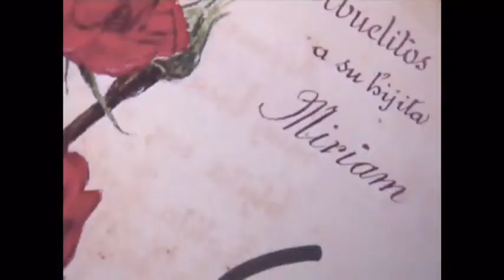Estancia La Mimosa 04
A la vera de un antiguo camino real, desde 1869, Estancia "LA MIMOSA" hunde sus raíces en el histórico partido de Exaltación de la Cruz con Capilla del Señor como pueblo cabecera.

Ubicada en ese maravilloso entorno, una empresa familiar se ha dedicado por más de 25 años a ofrecer un servicio personalizado y exclusivo en la preparación de eventos, casamientos y diversas actividades.

Los invitamos cordialmente a contactarse con nosotros, a compartir la tranquilidad de nuestra Estancia y a disfrutar de todo lo que tenemos preparado para ustedes.